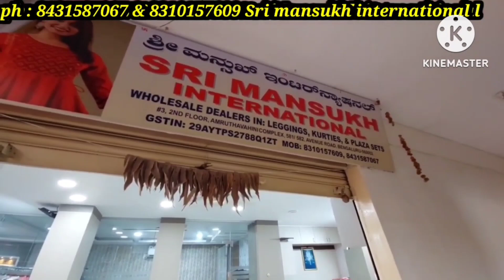chickpet branded avasa and fusion kurtis @290rs single piece available |courier available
sri mansukh
shop no 2 , 2nd floor, Amruthavahini  complex opp kotak mahindra bank, Avenue road 560002